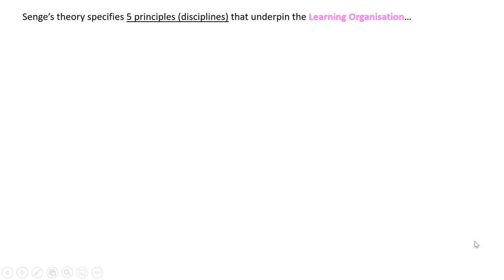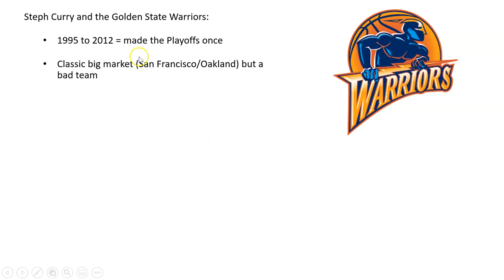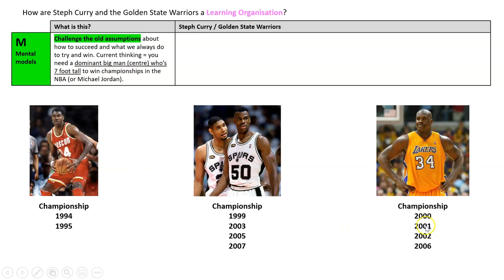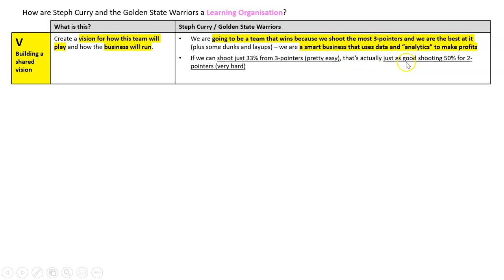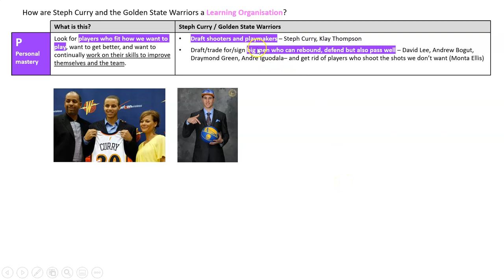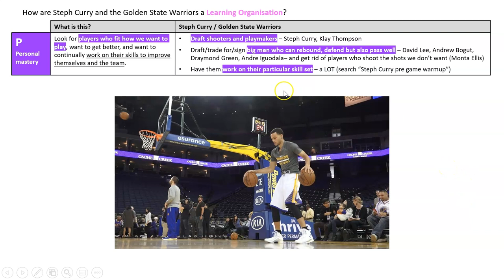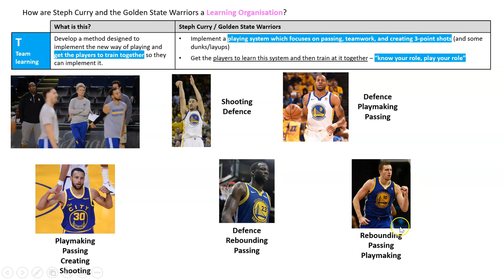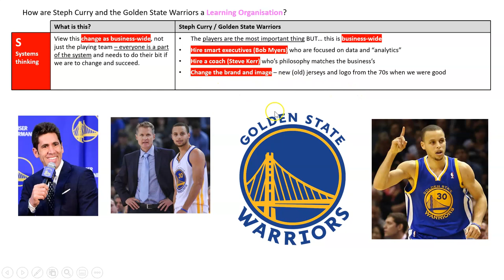The 5 Principles (Disciplines) of Senge’s Learning Organisation